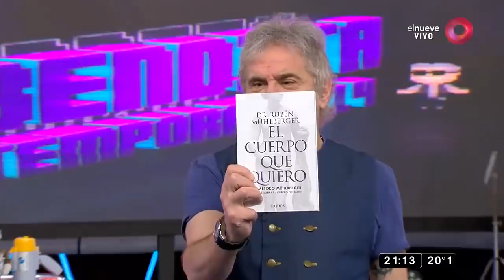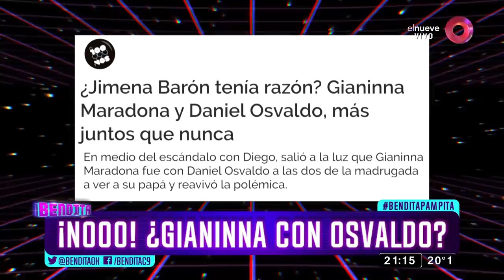¡Nooo! ¿Gianinna con Osvaldo?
Uuuy, Jimena Barón salió a decir cosas donde no la llamaron sobre su ex amiga, Gianinna Maradona, quien está saliendo con Daniel Osvaldo... ¿EH? ¿ENTENDIÓ EL TRIÁNGULO DOÑA?